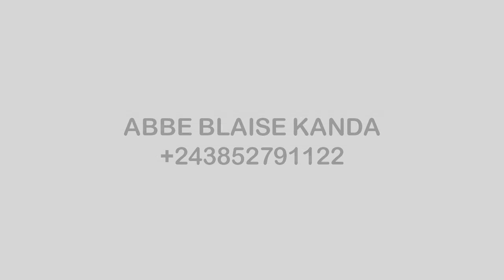KANKENEENA NE MUSODIO